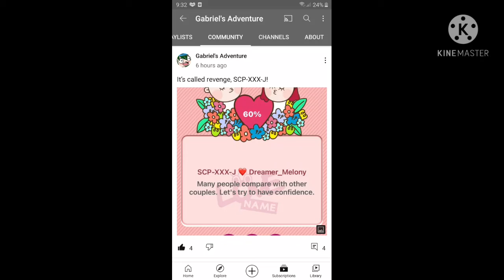LET THE FIGHT BEGIN GABRIEL,MELONY AND SCP XXX-J (made by caroline)